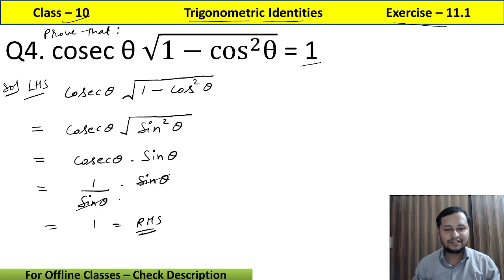Trigonometric Identities Class 10 Rd Sharma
Join my Offline Classes in Agra, UP.
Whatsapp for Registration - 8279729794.